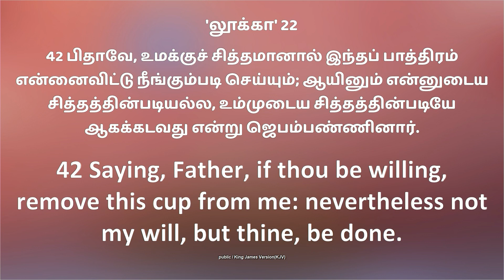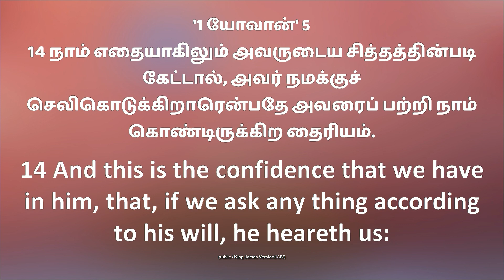சிலுவையும் ஜெபமும் - Part - 03 | Rev. A. Swarnaraj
Sermon Recorded on - 07 April 2023

Stay blessed !!